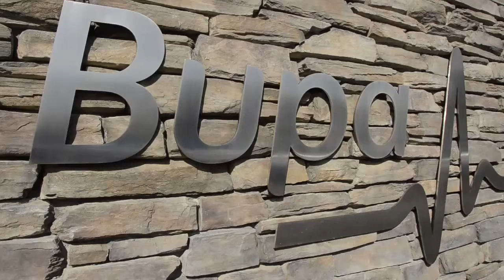Parklands Dementia 20-12